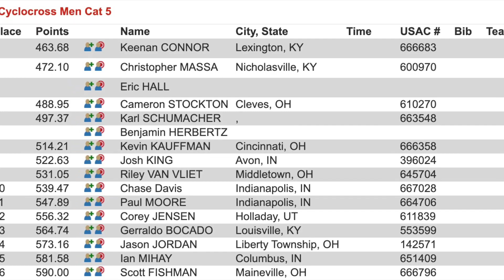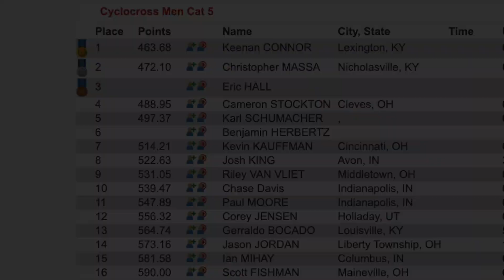Brookside Cup/ Midwest Devo CX 2023 [FULL RACE]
Welcome to the Brookside Cup CX race 2023. Interestingly enough, this was also the same race for the Indiana State Championship, which I was not apart of.

This is the second race in the OVCX Series and was hosted by Midwest Devo, a youth cycling development team from Indiana. Food truck, beer stand, speakers, music, portolets and all. It really was a great time. I was competing in the Cat 4/5, as a Cat 5.

I got 10th call up, and only started on the front line because there was a gap there that noone was filling. Somehow I managed to turn that into a 4th place finish!

Table of contents:
00:23- Lap 1
05:02- First time up the steps
07:37- Guy eats it jumping the barriers
08:36- Lap 2
17:03- Lap 3 (Bell Lap)
23:00- Fall
23:16- Chain off
25:50- Finish/ Results

Does your team reimburse your race fees and much more?